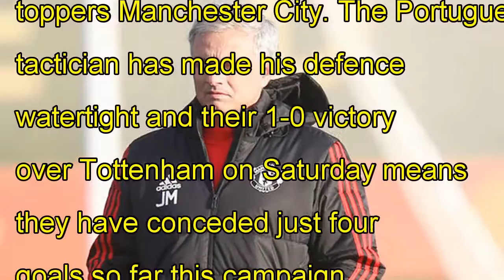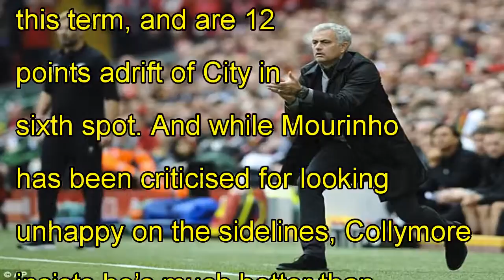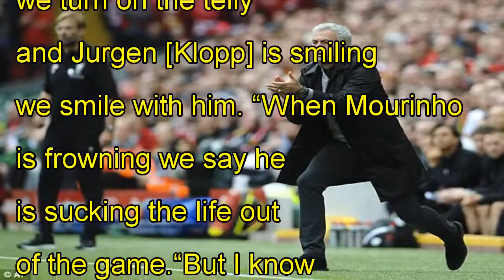Man utd news: jose mourinho not negative compared to jurgen klopp, trophies more important